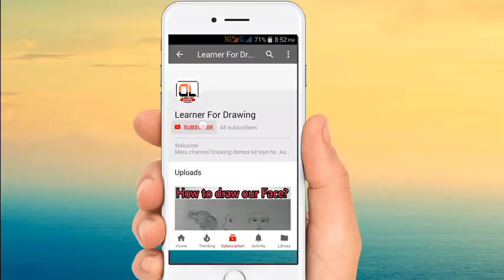Tiger Shroff Realistic Sketch by learner for drawing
welcome
realistic sketch of Tiger shroff